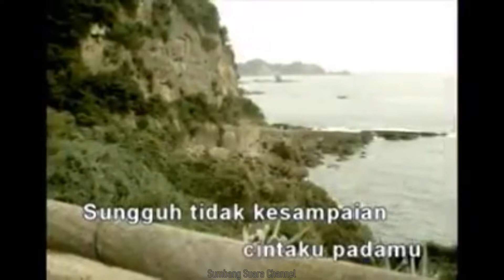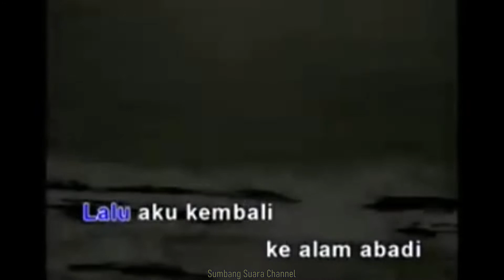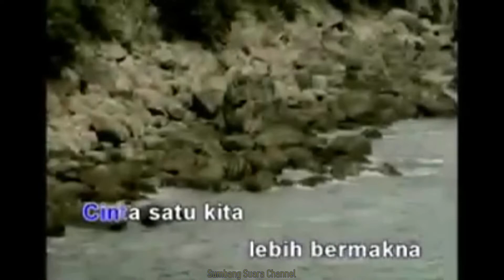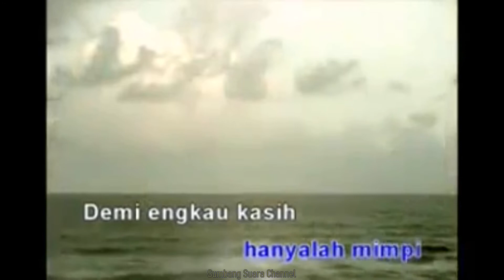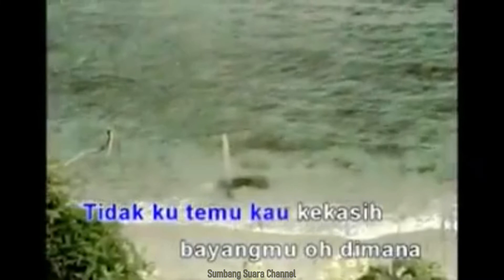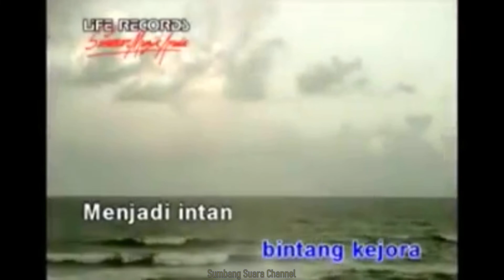OKID - Wasilah kasih KARAOKE